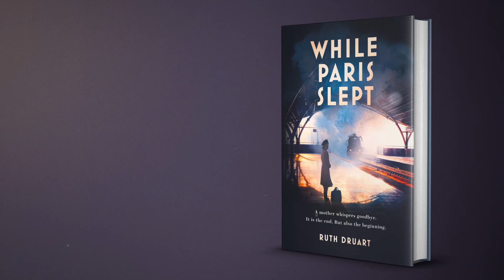While Paris Slept by Ruth Druart: The most heart-wrenching novel of the year